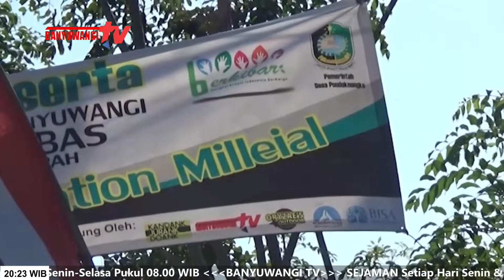Beretika Pada Bumi, Demi Banyuwangi Bebas Sampah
Seperti yang kita ketahui bersama bahwa sampah, memang merupakan masalah yang paling mendasar di dalam kehidupan,segala bentuk upayapun terus dilakukan guna mengurangi produksi sampah setiap harinya. Memang tidak mudah untuk merubah pola perilaku masyarakat dalam menyikapi sampah-sampah yang ada, untuk itu Organisasi Bengkel Kreasi Indonesia Berkarya (BERKIBAR), mengadakan kegiatan Jambore Banyuwangi Bebas Sampah.